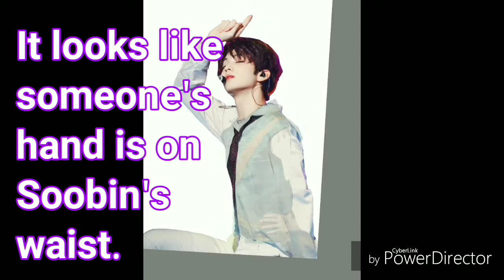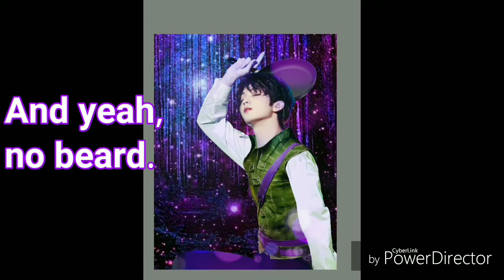TANGLED- Flynn Rider TXT Soobin Edit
In honor of TXT Soobin's favorite Disney Princess I made him Flynn Rider from Tangled. This actually kind of fits the new album concept because there's magic in it so that's a cool coincidence.

Tangled Piano Medley [Advanced] by Leon Thomasian